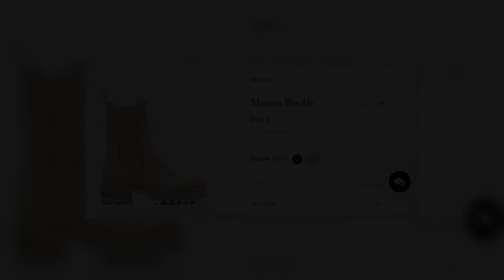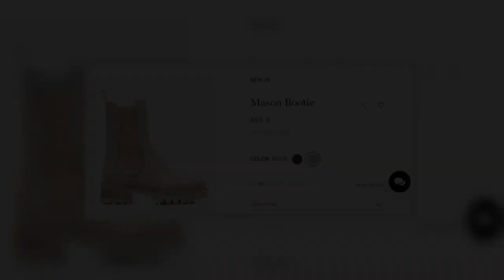Katarzyna Sokołowska zaprojektowała podróbki znanej marki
Katarzyna Sokołowska zaprojektowała podróbki znanej marki  Katarzyna Sokołowska zdecydowała się wypuścić na rynek swój własny produkt. To nowoczesne obuwie, które do złudzenia przypomina... projekt Edgardo Osorio.           Katarzyna Sokołowska zyskała popularność dzięki udziałowi w programie "Top Model", gdzie obecnie pełni funkcję jurorki. Od tego czasu aktywnie rozwija swoją karierę, co rusz występując w nowych spotach reklamowych. Ostatnio jednak zdecydowała się pójść o krok dalej i zaprojek  ...